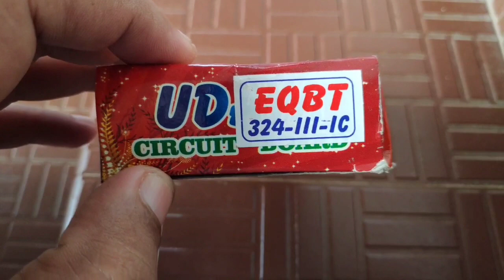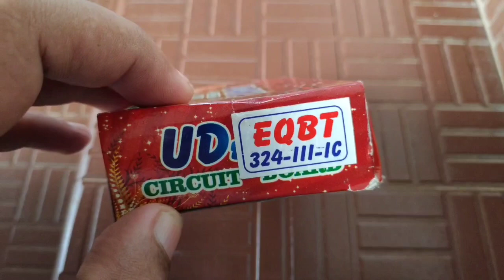High Power Bass Treble Board LM324N 3 IC